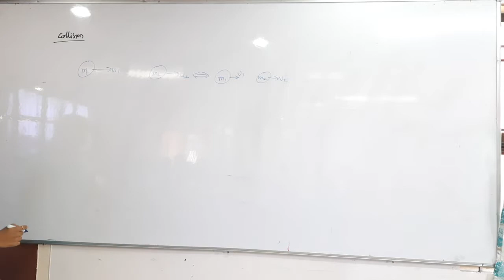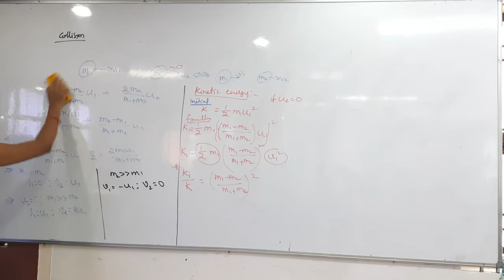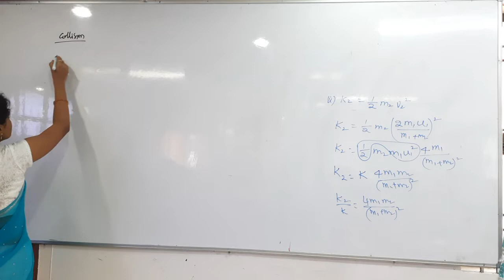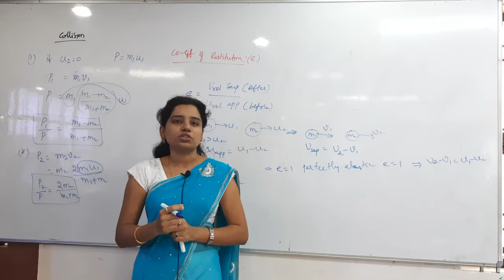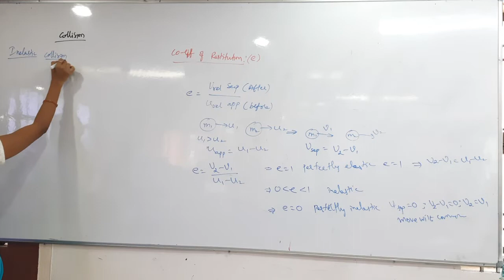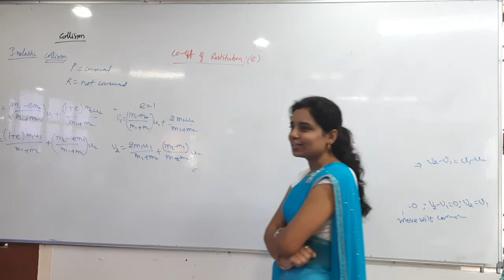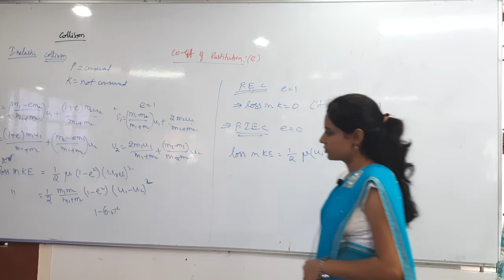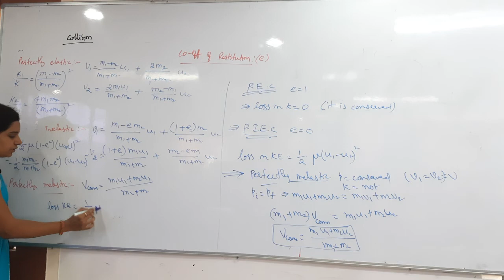Work,Power, Energy Part -12